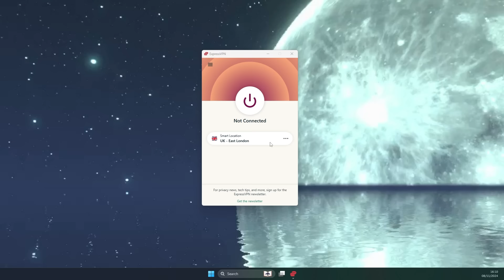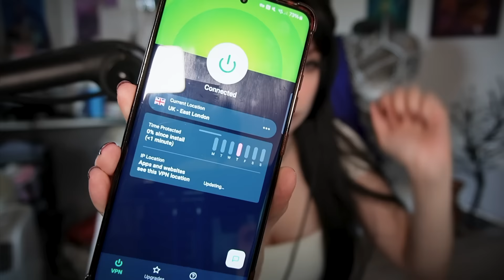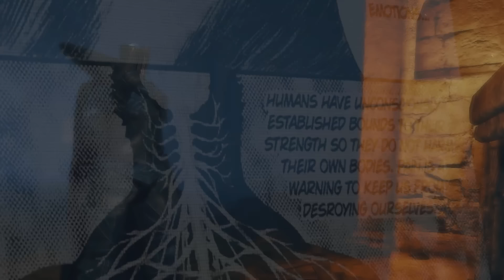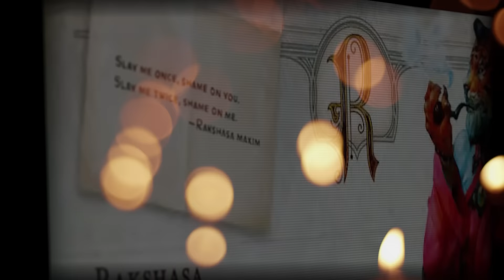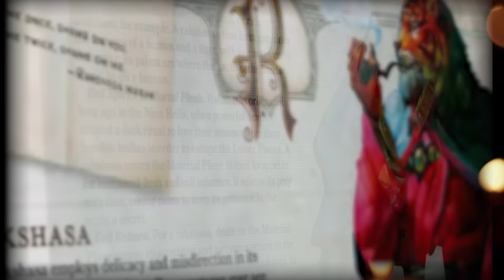The Forgotten Four: The Elden Ring DLC Lore You Didn't Know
to find out how you can get 4 or even 6 months free.
Today, we talk about the Blackgaol Knight- wait, I mean Knight of the Solitary Gaol- no, sorry, Guts from Berserk?! Also, A LITERAL BEAR MAN? Hang on a second, is that Tanith as a dancer? What is going on, why is there a literal blood thirsty Rakshasa demon from mythology here as well ??? Can SOMEONE please explain these Namless Mausoleum bosses to me?
Okay, I will :)
Chapters:
00:00 Nameless Mausoleum
00:38 Blackgaol Knight
01:40 Knight of the Solitary Gaol
02:25 Berserk References
04:54 More Berserk Talk
06:24 Crests
07:45 Dancer of Ranah
09:40 Tanith Similarity
10:54 Rakshasa
12:31 Hinduism Origin
14:37 Red Bear
17:22 Radahn Connection
18:26 Outro
Credits & Sources:
Script, editing and gameplay by me, except for the credited parts below.

Berserk Manga by Kentaro Miura, Chapters 9, 226, 227